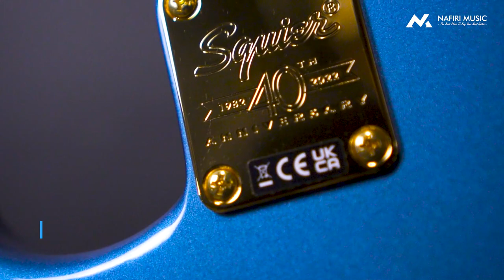Squier 40th Anniversary Gold Edition Stratocaster in Lake Placid Blue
Squier 40th Anniversary Gold Edition Stratocaster Electric Guitar, Lake Placid Blue

The first instruments to bear the Squier name were introduced in 1982, answering the call for genuine Fender® designs at accessible prices. The Squier 40th Anniversary collection celebrates the 40-year journey of Fender’s entry-level brand with special editions of the Telecaster®, Stratocaster®, Jazzmaster®, Precision Bass®, and Jazz Bass®, all available in Gold Edition and Vintage Edition variants.

The Squier® 40th Anniversary Stratocaster®, Gold Edition is a stylish model adorned with an eye-catching collection of upscale features for the discerning Squier fanatic. Featuring striking gold-plated hardware, a gold anodized aluminium pickguard, a bound Indian laurel fingerboard with Pearloid block inlays, an engraved anniversary neck plate and gloss finish throughout, this Strat® is poised and ready for the spotlight. Player-friendly refinements of this commemorative model include a slim and comfortable “C”-shaped neck profile for an easy playing feel, vintage-style tuning machines and a 6-saddle synchronized tremolo bridge for authentic performance and style, and Fender-designed single-coil pickups with alnico 5 magnets for familiar Strat tone.

Specifications:
- Body Shape: Stratocaster®
- Body Material: Nyatoh
- Body Finish: Gloss Polyurethane
- Neck Profile: "C" Shape
- Fretboard Material: Indian Laurel
- Fretboard Radius: 9.5" (241 mm)
- Scale Length: 25.5" (64.77 cm)
- No. of Frets: 21 Narrow Tall Frets
- Fretboard Inlays: Pearloid Block
- Pickups: Fender® Designed Alnico Single-Coil (Bridge), Fender® Designed Alnico Single-Coil (Middle), Fender® Designed Alnico Single-Coil (Neck)
- Bridge: 6-Saddle Vintage-Style Synchronized Tremolo
- Pickguard: 1-Ply Gold Anodized Aluminum
- Strings: Nickel Plated Steel (.009-.042 Gauges)
- Tuning Machines: Vintage-Style
- Hardware Finish: Gold Plated